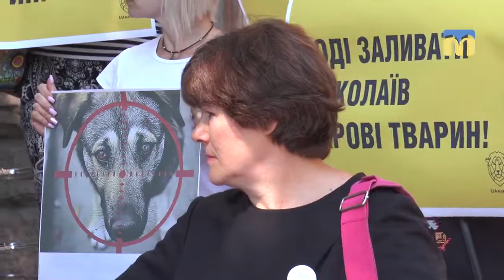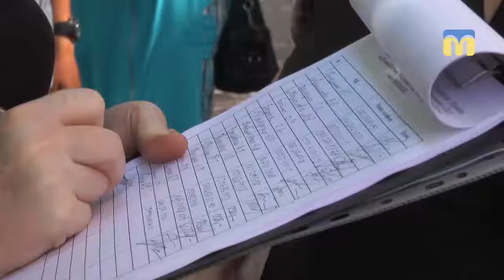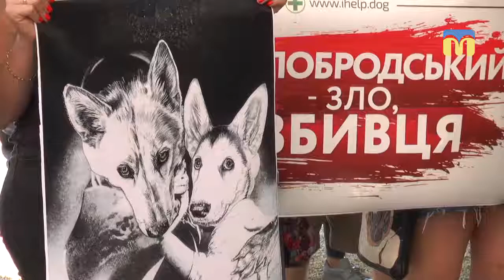Всеукраїнську акцію “Україна не живодерня” підтримали зоозахисники Миколаєва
Сьогодні, 20 липня,  біля приміщення Миколаївської міської ради відбувся мітинг зоозахисників. Сталося це в рамках Всеукраїнської акції “Україна не живодерня”